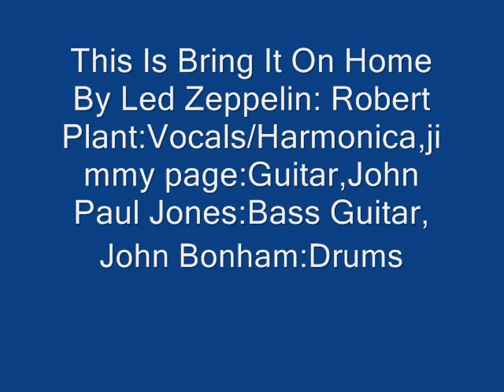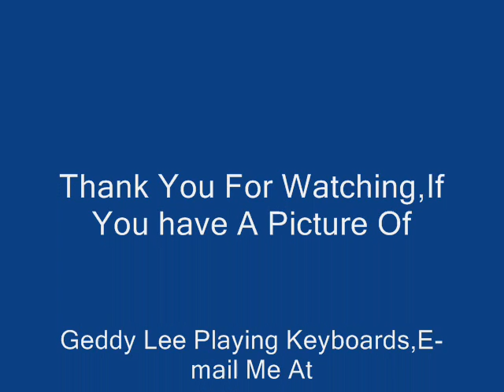Bring It On Home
It's My fav harp Song,Rob Plant Plays Harmonica.